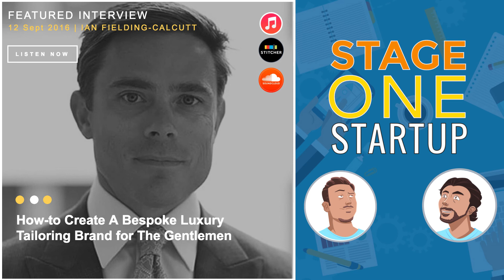Episode #11 - How-to Start a Luxury Bespoke Tailoring Company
Today’s Guest: So in today’s episode, we have the pleasure of interviewing Mr Ian Fielding-Calcutt, the Founder of a million pound luxury bespoke tailoring company called Fielding & Nicholson.

Who is Ian? Ian started the company from scratch and now has over ten years industry experience. His mantra is that the customer is always right and he strives to go the extra mile every time to ensure his clients are getting a first class service.

What is Fielding & Nicholson? Fielding & Nicholson work closely with some of the best British cloth merchants, all of which have access to an extensive range of cloths and offer the finest made in the old English mills in Huddersfield, Yorkshire.

Fielding & Nicholson’s consultants work their business around the customer. They visit you in the comfort and privacy of your office, home or studio & your garments are delivered to you and fitted in person.